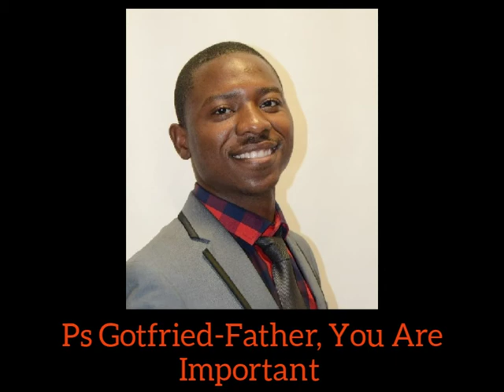Ps Gotfried-Father, You Are Important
Happy father's day to all the father's.
We look at why father's are important.